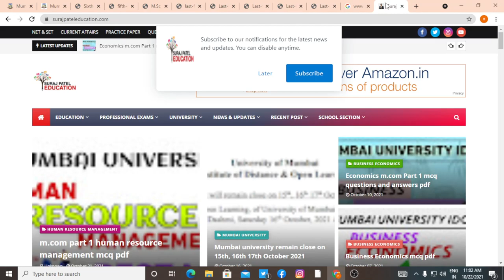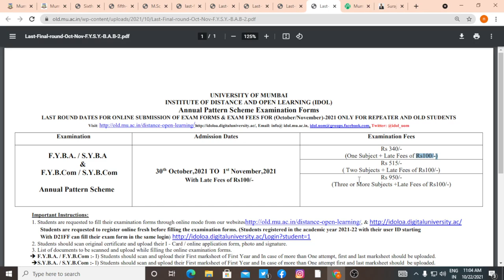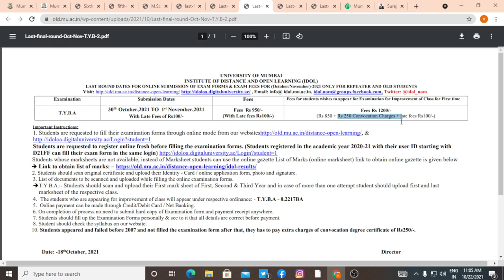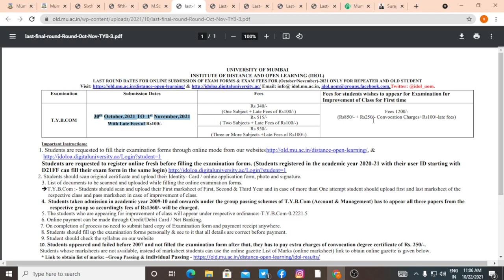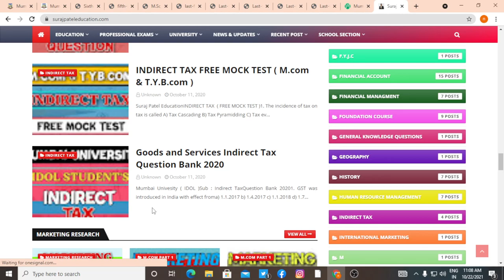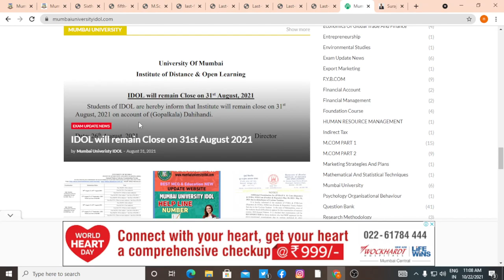ATKT EXAM FORMS & EXAM FEES Last Admission Date | IDOl REPEATER AND OLD STUDENTS Admission Date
idol atkt repeater form filling 2021,
fybcom atkt form filling,
fyba atkt form filling,
Suraj Patel Education
idol atkt form filling,
tybcom atkt form filling,
tyba atkt form filling,
mcom atkt form filling,
how to fill idol atkt form online,
idol atkt form,
idol atkt exam form,
atkt repeater admission date,
idol atkt form process,
mumbai university atkt repeater form,
atkt,
idol atkt,
how to fill idol atkt form,
idol repeater form,
idol new update,tybcom atkt,
mumbai university exam date announce,
idol exam date for january-december and oct to nov session,

S.Y.B.COM

T.Y.B.COM
Marketing Research T.Y.B.com MCQ PDF